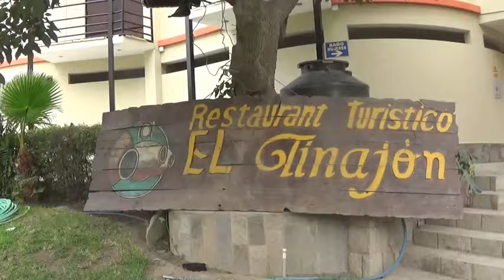Chosica - El Tinajón